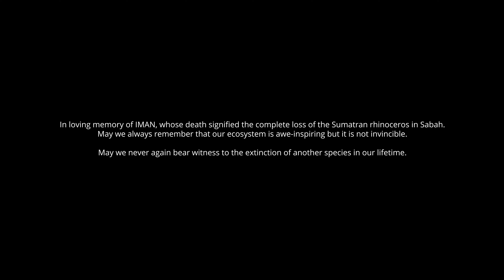Bornean Elephants - A Journey Through A Living Landscape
'Bornean Elephants - A Journey Through A Living Landscape' is a story of co-existence and what good conservation can look like. The documentary takes the perspective of endangered Bornean elephants in Sabah as they traverse through the landscape and show how these gentle giants can coexist with humans amidst different challenges that both they and their human counterpart face.

The documentary highlights the Living Landscapes Approach as a model of innovative nature-based solutions to protect biodiversity in balance with economic development. It explores the dynamics between people and elephants, highlighting the challenges for both as they share the same space and ultimately showing that co-existence is sustainable and beneficial in the long term.

Ultimately, the documentary is a reassurance that we can do something to ensure the continued existence of the Bornean elephants and a stark reminder that we may stand to lose another species in our lifetime if we don't.